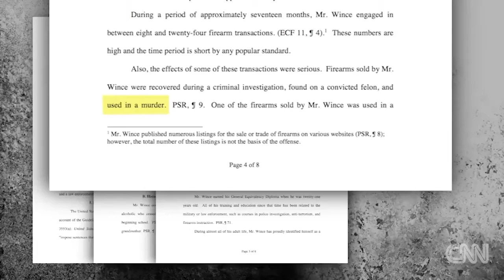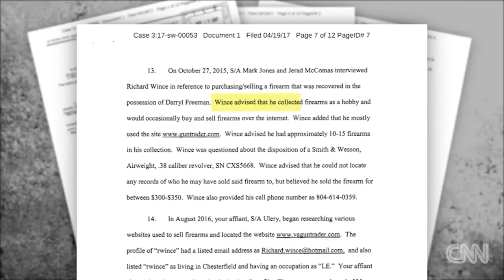Ex-officer faces sentence for illegal gun sales